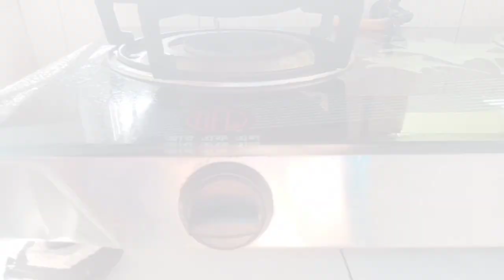গ্যাস না থাকলেও রান্না করতে পারবেন এবং সিলিন্ডারের গ্যাস আর শেষ হবে না এই পদ্ধতিতে রান্না করলে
গ্যাস না থাকলেও রান্না করতে পারবেন এবং সিলিন্ডারের গ্যাস আর শেষ হবে না এই পদ্ধতিতে রান্না করতে পারবেন
সিলিন্ডারের গ্যাস
Rajkumari's world